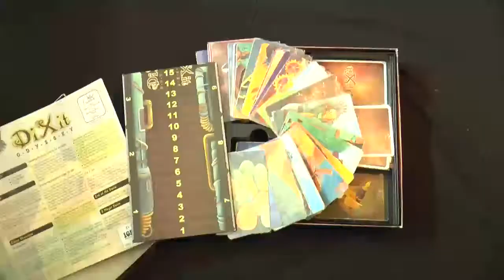Board Games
Group of board games enthusiasthics decided to estabilish association.

Interview: Karolina Kuta, Anna Watzig
Shooting: Katarzyna Ringwelska
Editing: Natasza Nowakowska